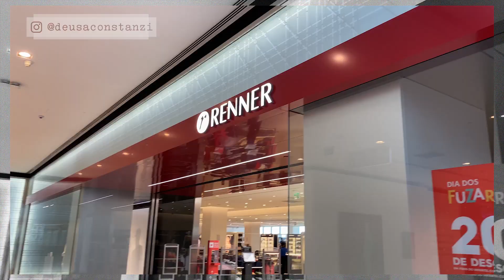♥️ Provador RENNER! Primeiro Provador Depois da Quarentena ♥️ | Deusa Constanzi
Oiii meus amores! O vídeo de hoje é um provador DELICIA na Renner ♥️ eu já estava morrendo de saudades de fazer um provador na loja pra vocês!

Todos os links estão logo abaixo e no primeiro comentário fixado!

Me contem oq acharam e qual foi seu look favorito!

Look1:
Cardigan Tricot - R$ 119,90 - TAM G
Regata Tricot - R$ 59,90 - TAM G
Caça Pantalona Linho: Indisponível :( | Mas achei essa bem linda no

Look 2:
Blusa tricot com estampa - R$ 79,90
Calça Jeans com botões de pérola - R$ 159,90

Look 3:
Regata com Botoes laterais - R$ 89,90
Calça Clochard Off - R$ 139,90

Look 4:
Vestido de Poá - R$ 199,90

Look 5:
Camiseta com bordado - R$ 69,90
Bermuda Terracota - R$ 119,90 - Tam 40

Look 6:
Blusa branca com detalhe frontal - R$ 99,90
Pantacourt Verde: Indisponível

Look 7:
Regata com Estampa Abstrata - R$ 99,90
Jeans clochard - R$ 139,90
Blazer Branco - 239,90

Seja bem vindo a tripulação e se inscreve logo pra não perder nada! Aproveita e clica no sininho de notificações para ficar por dentro de tudo!
Eu AMO MAQUIAGEM, MODA, DECORAÇÃO E VIAGEM, mas tudo vira assunto por aqui.